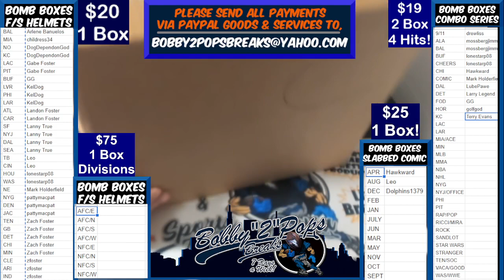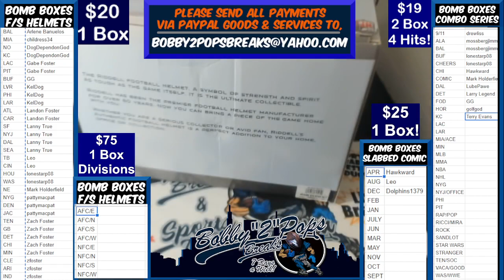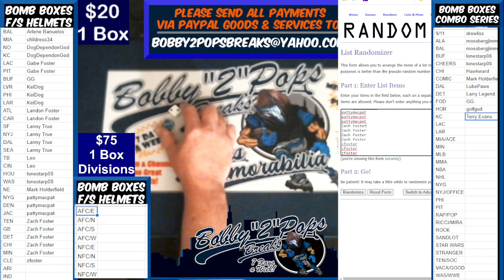9 5 21 Bomb Boxes FS Football Helmets 1 Box Break Bears Triple Signed MOM Eclipse Authentic Helmet C